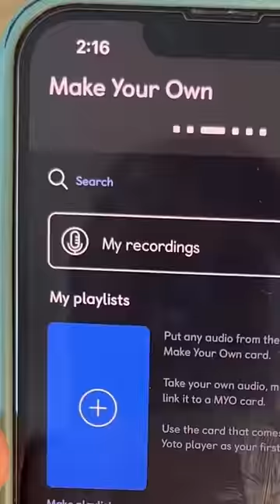Weird Amazon Finds I actually like!